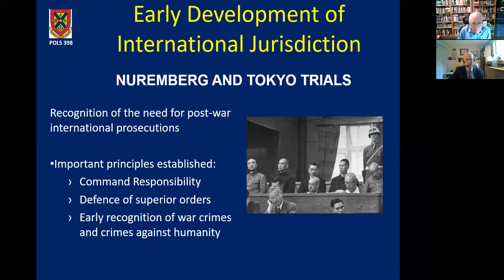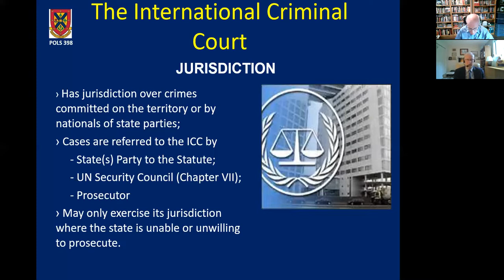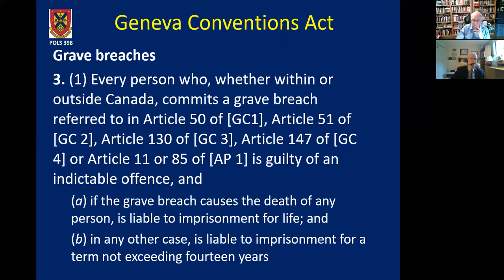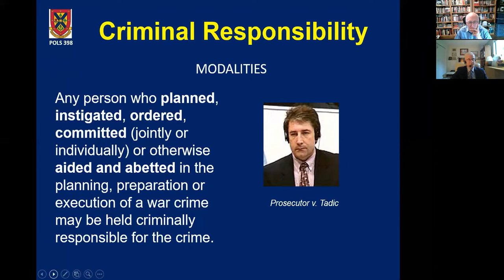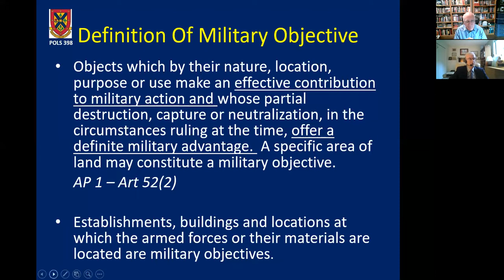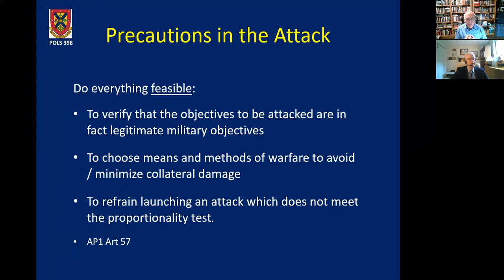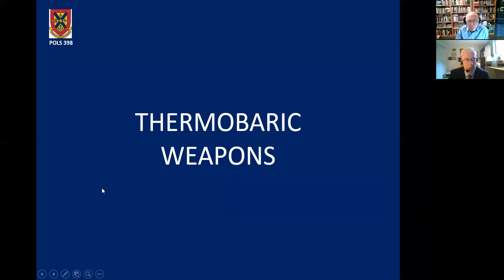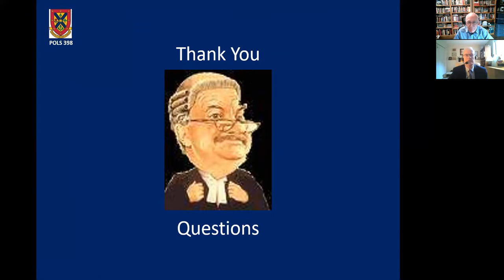Webinar 2022-06-15 - The Ukraine Conflict and Alleged War Crimes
One cannot follow the main-stream media about the Russo-Ukrainian War without the constant reference to “war crimes,” more often than not without any further analysis. The format tends to carry a byline that claims “experts say,” which is then followed by photos of damaged buildings or worse, but with little or no further explanation. The result is often superficial, and may create a false perspective as to what the improper war crime actually is. This presentation will focus on the international law applicable to this conflict and then discuss the many legal issues arising. In addition to the core laws concerning targeting in an armed conflict, specific issues such as the targeting of nuclear power plants, the legality of cluster munitions and the use of thermobaric weapons will be explored.

Major Warren Fensom has served in various CAF Legal Advisory positions in Canada and overseas. Career highlights include Legal Advisor to HMCS Winnipeg in NATO’s Counter-Piracy Mission and Chief of Legal Training at the Afghan National Army’s Military Legal School in Kabul.  He is currently employed at the UN Office on Drugs and Crime (UNODC) and also as a visiting professor on the Law of Armed Conflict at Queen’s University in Kingston and Bader College in Sussex UK. Warren is a former member of the Law Societies for New Brunswick, British Columbia, and Saskatchewan. He received an Honours B.A. and his J.D. both from the University of Saskatchewan in 1972 and 1975 respectively.